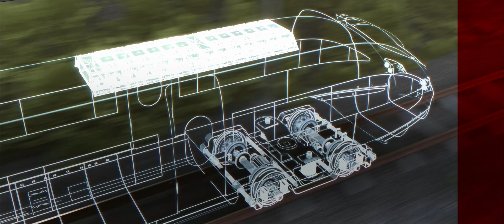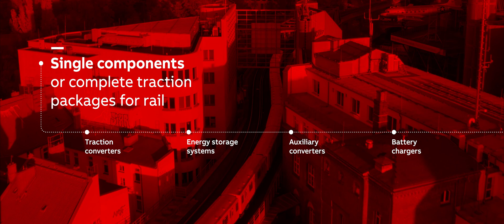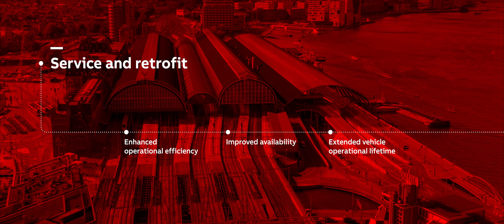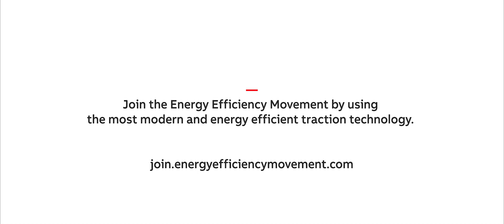ABB Traction: Continuing the journey to better rail efficiency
With over 100 years’ experience in powering transportation, ABB is the leader in traction technologies. Constant innovation drives energy efficiency and productivity while reducing emissions and operating costs. Our fully lifecycle managed propulsion, auxiliary, and energy storage solutions contribute to making transportation more sustainable, while saving energy every day.